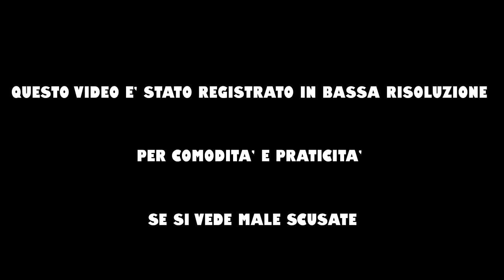Battlefield 4 - In compagnia dei BDF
Non so più che dire ... e pensare che ci sono pure i server " NO KILL "

Se siete interessati e vorreste far parte di un clan, visitate il nostro sito web
Oppure incontrateci direttamente in TS : ts.bdfclan.it:0